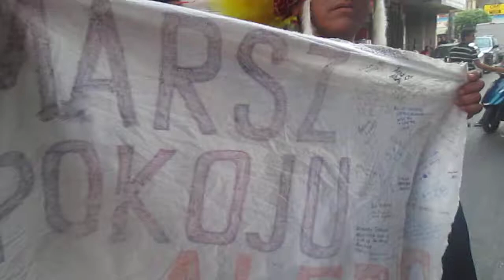MVI 2101 LIBAN Tripoli Demonstracja Transparentu Libanczykom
Na ulicy w Tripoli u sklepikarza...i jego pioropusz!Pokazujemy Moij plakat z ktorym ide juz od Macedonii i Grecji przez Cypr az o teraz!